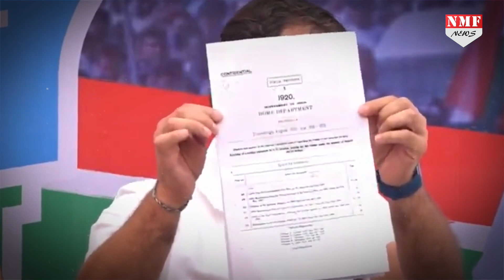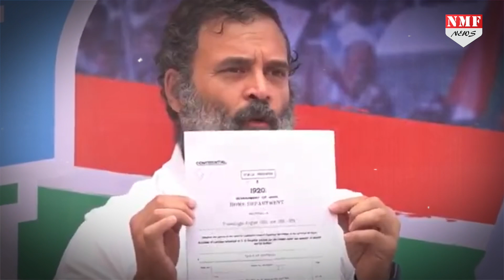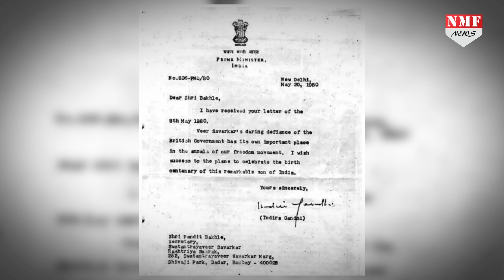Savarkar का अपमान करने वाले Rahul Gandhi को Amit Shah ने दी बड़ी सीख, अमल में लाएंगे?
देश के गृहमंत्री अमित शाह ने वीर सावरकर का अपमान करने वाले राहुल गांधी को अपनी दादी की बात मानने की सीख दी है…अब क्या अपनी दादी की बात मान अपने आचरण में बदलाव लाएँगे राहुल गांधी??